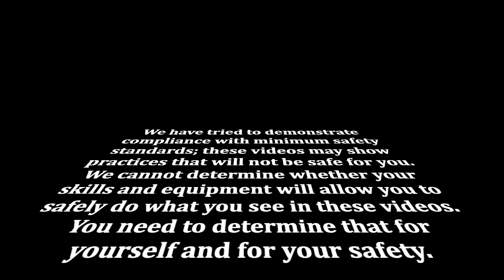Jim Rodgers, How to make two types of Parting Tools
This video is about Jim Rodgers, How to make a Parting Tool, James Rodgers Woodturner, Jim Rodgers Woodturner, Making Woodturning Tools, Woodturning Tools, Making two types of parting tools, Parting Tools